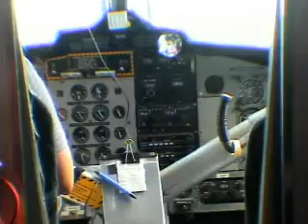Skydiving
Skydiving at Skydive Spaceland 8-26-06